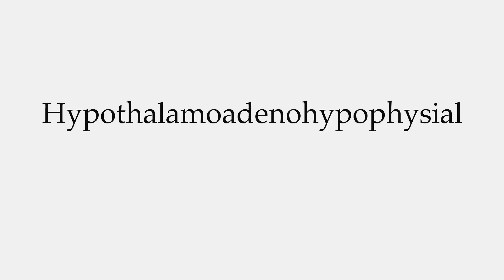How to Pronounce Hypothalamoadenohypophysial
This video shows you how to pronounce Hypothalamoadenohypophysial